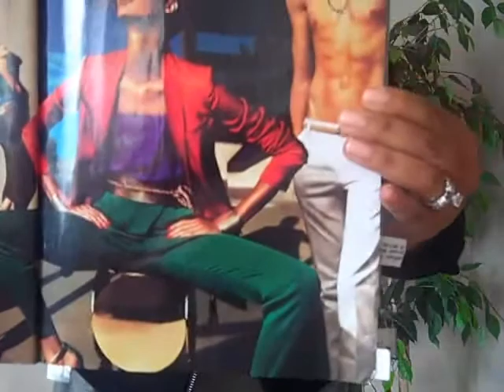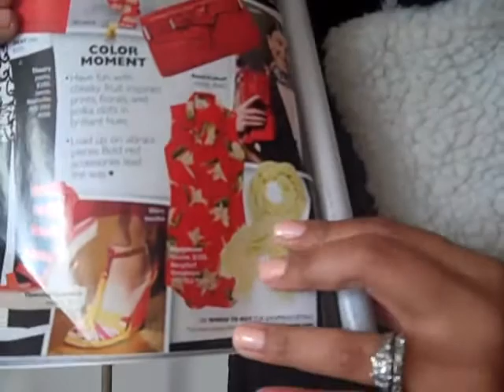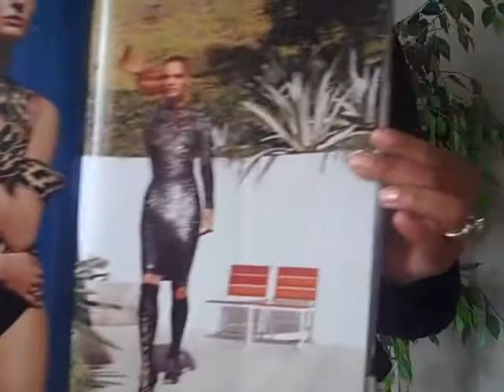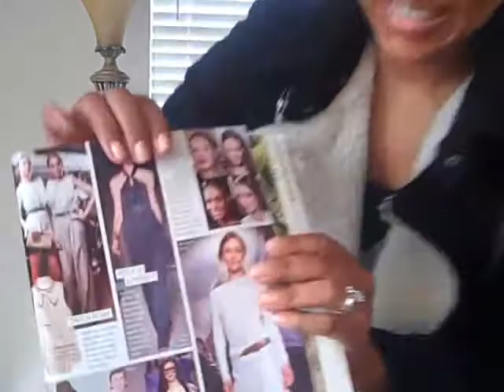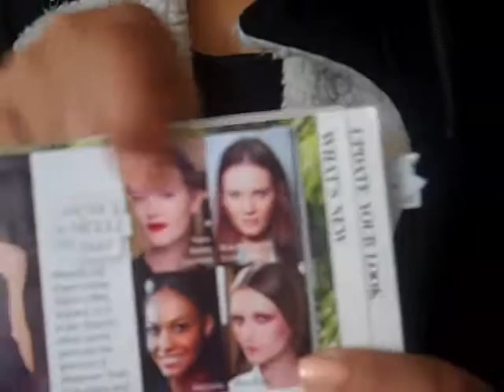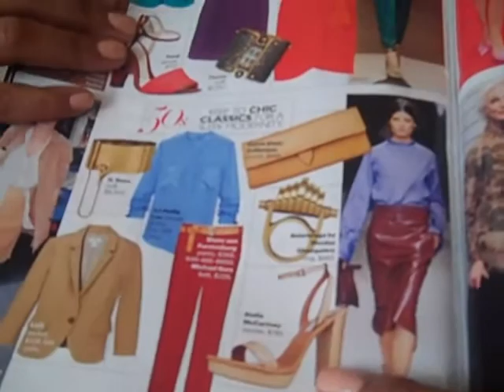FASHION du jour | OOTD | Flip It or Skip It Harper's Bazaar Feb 2011